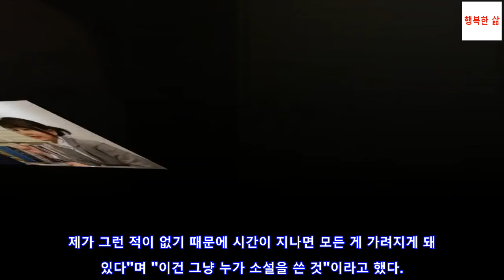윤석열, '쥴리'의혹 반박한 아내 "잘못했다고 생각 안해"